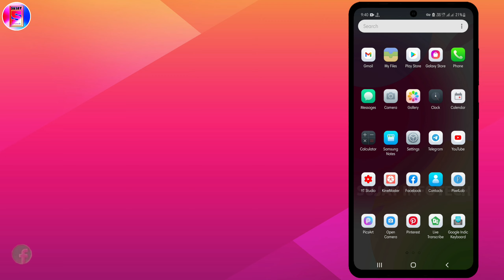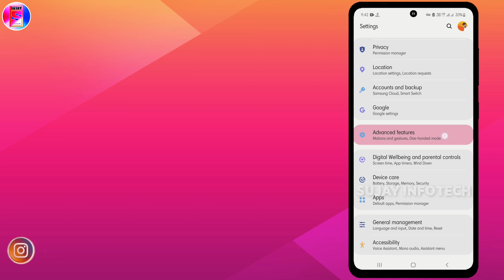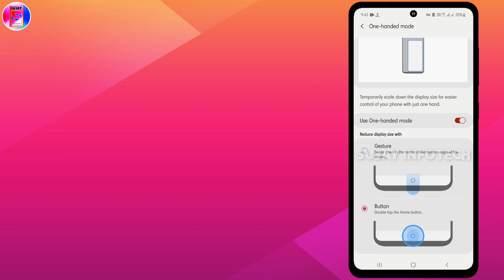Most Feature Of Smartphones | One- Hand Mode | How to turn on one hand mode Hindi |Sujay Infotech